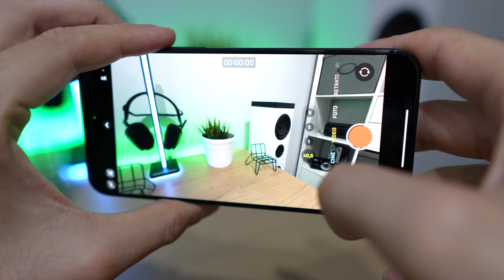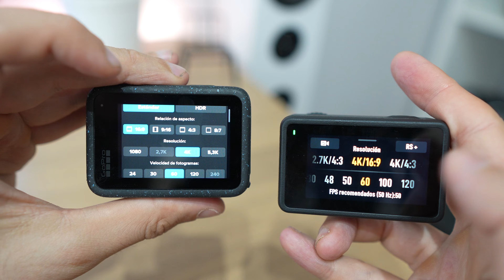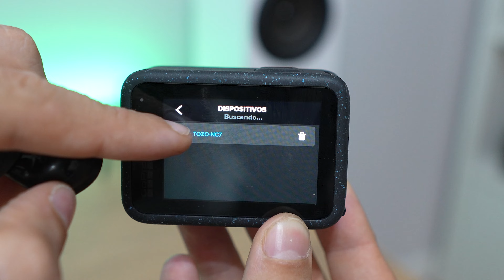Lo que quizás NADIE te DICE | GoPro Hero 12 vs DJI OSMO Action 4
Soy Alejandro Pérez y te cuento cómo son la GoPro Hero12 y la  DJI OSMO Action 4 frente a frente.

GoPro Hero12 en Amazon España